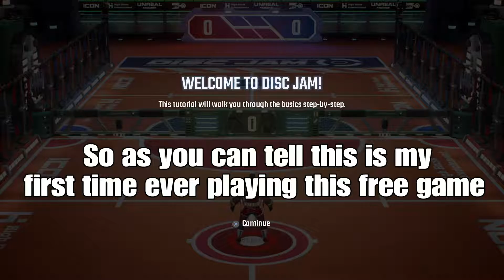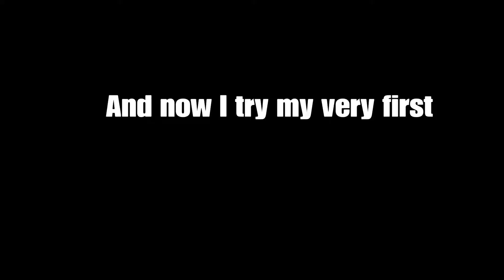Disc Jam PACKED!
So I just downloaded this game for free from the PSN Store, it's free for this month. Check it out it's a ton a of fun and no I'm not advertising this game for them lol I'm not that big of a Youtuber yet nowhere near close. But yeah if you have a PS4 and are looking for a free game to have fun with then download "Disc Jam" hilarious game.